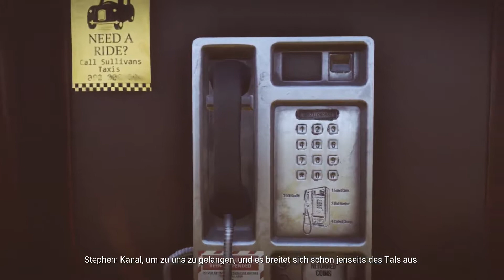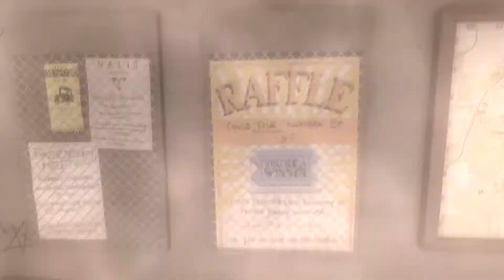EGTTR #01 - Pong spielen - Let's Play Everybody's gone to the Rapture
Mitten im Nirgendwo in England (wie es scheint) ist eine Apokalypse ausgebrochen. Funksprüche, Tonbandaufzeichnungen und Telefonanrufe deuten auf nichts gutes hin. Aber es gibt einen alten C64 :D
«Everybody's gone to the Rapture» Adventure von Sony Computer Entertainment
VOLL SOZIAL
♫TeamSpeak♫
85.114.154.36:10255